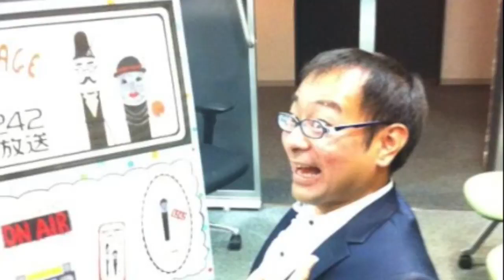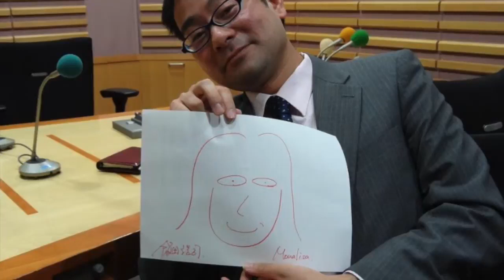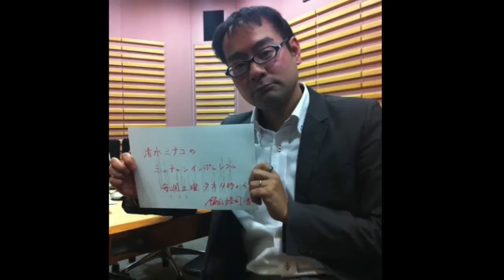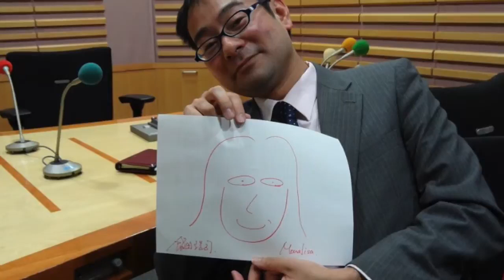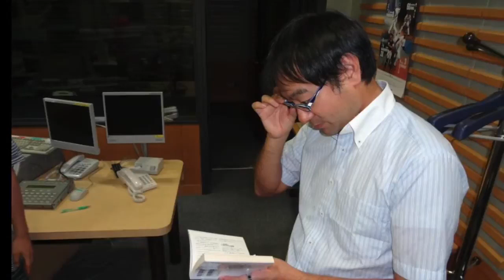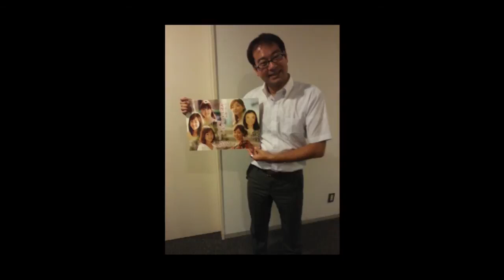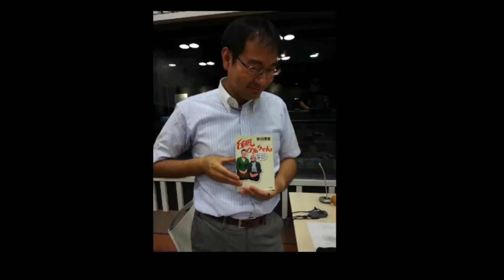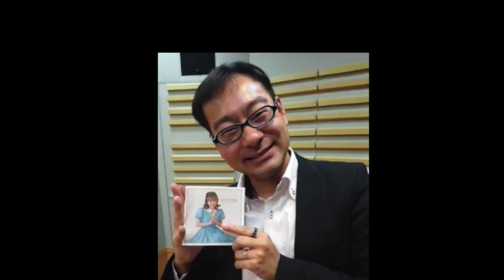清水ミチコのミッチャン・イン・ポッシブル20110108 一番